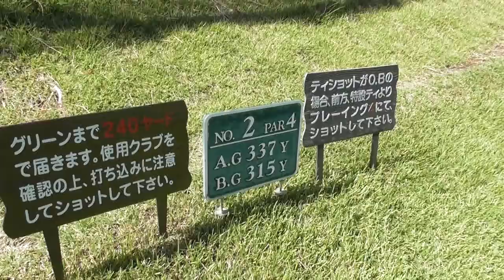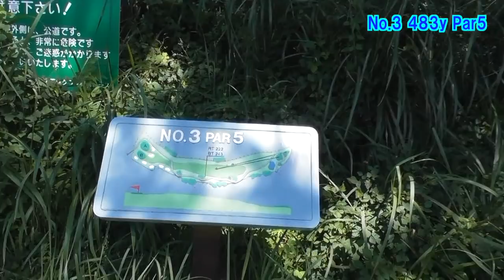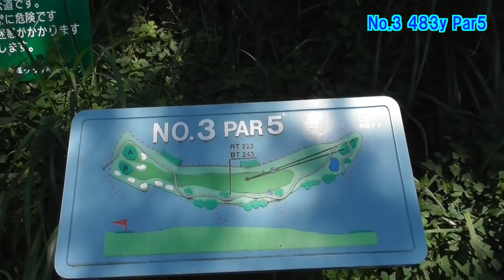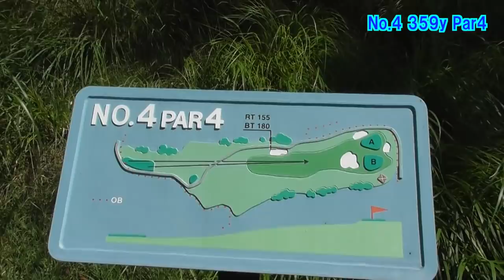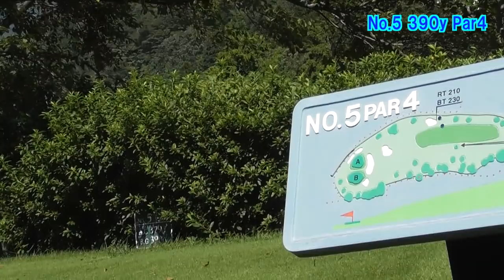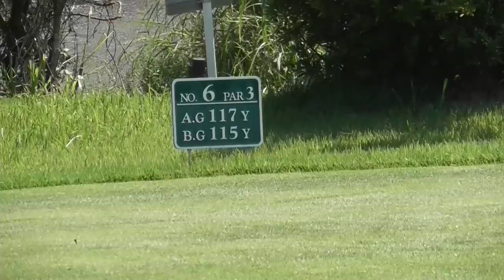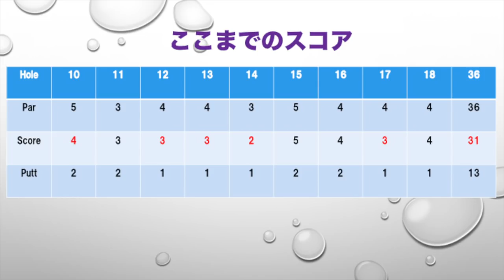ついにイーグル！チップインも！！上手いアマチュアが短いコース回ったら50台出るんじゃね？？Part3太平洋クラブ相模コース2-6H 50's challenge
ゴルフ場から許可を頂き撮影しております。